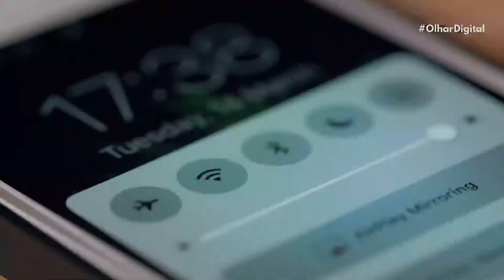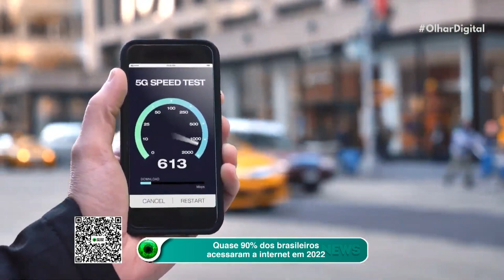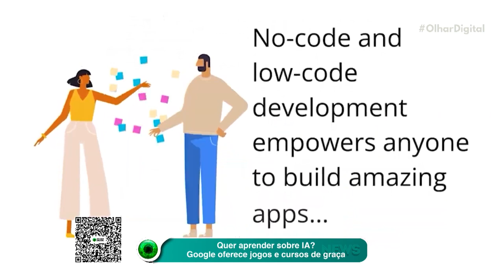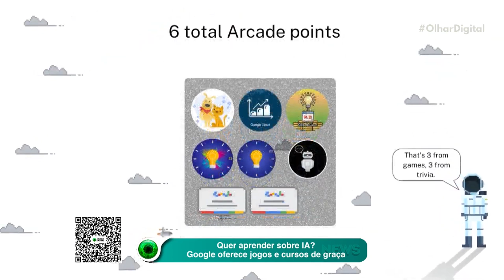Quase 90% dos brasileiros acessaram a internet em 2022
📈 Quase 90% dos brasileiros acessaram a internet em 2022, segundo o IBGE. Especialistas atribuem esse crescimento à evolução e facilidades de acesso, principalmente pelo celular.